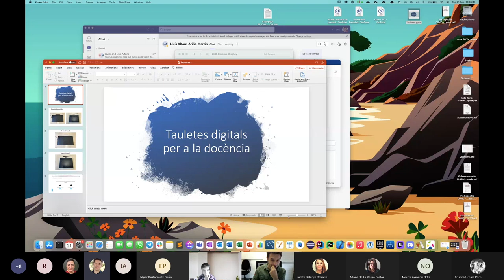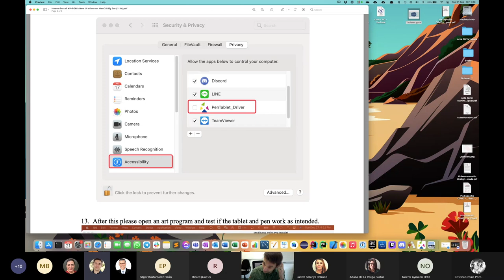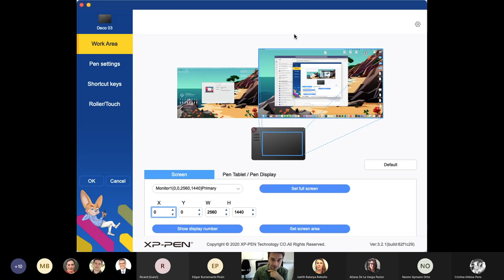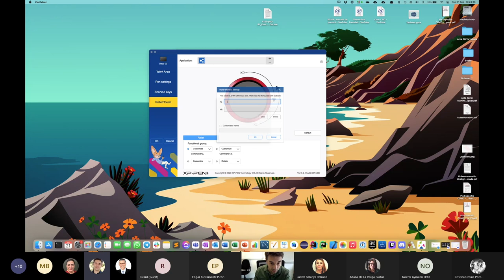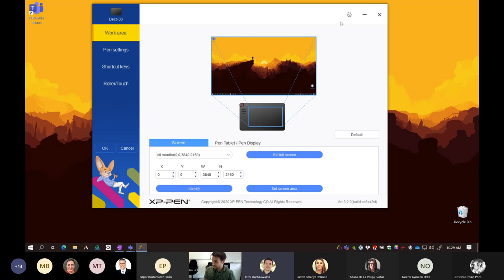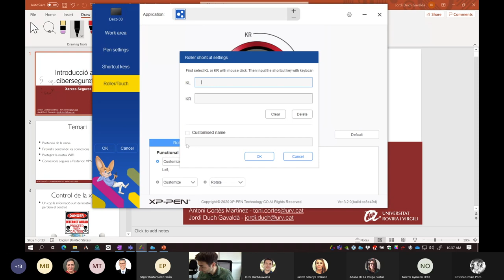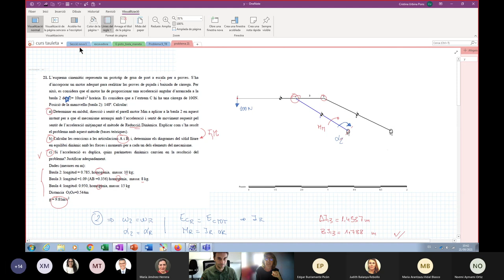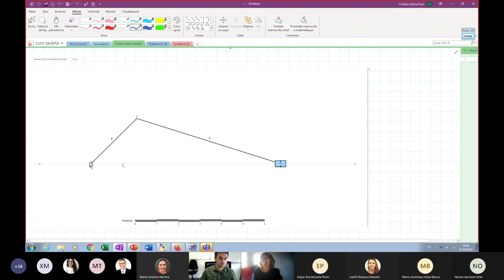Ús de la tauleta digitalitzadora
21 de setembre de 2021

Dr. Jordi Duch
Adjunt per a Tecnologies de la Informació i la Comunicació, URV

Dra. Cristina Urbina
Departament d'Enginyeria Mecànica, URV

Aprèn a fer servir les tauletes digitalitzadores a la teva docència. Aquest dispositiu t’ajudarà a digitalitzar en directe tot el que, habitualment, s’anotaria a la pissarra de l’aula perquè tots els estudiants (presencials i virtuals) segueixin les explicacions del professorat. Aquest webinar consta de dues parts diferenciades: la primera, on s’explorarà l’ús tècnic i aplicabilitat amb diversos programaris i, la segona, on s’explicarà una experiència de pràctica docent amb l’ús d’aquesta eina.